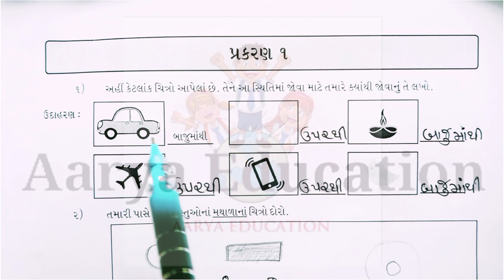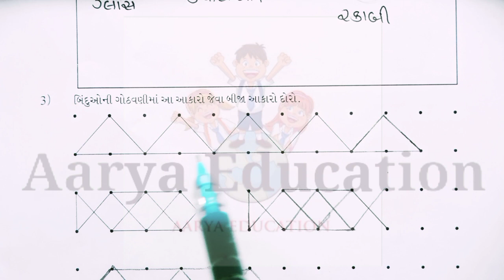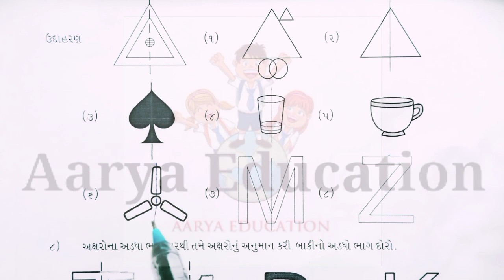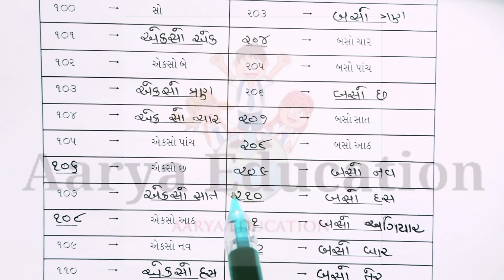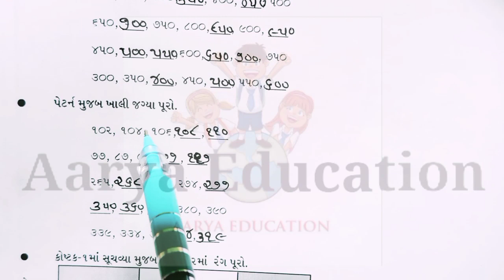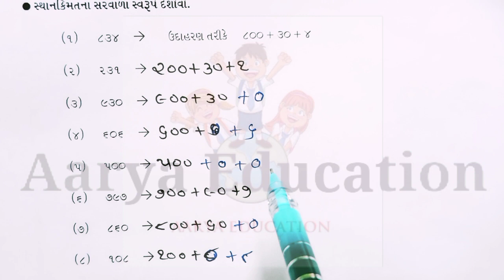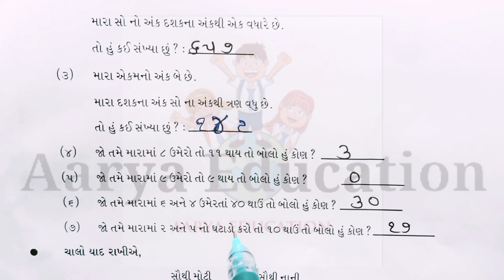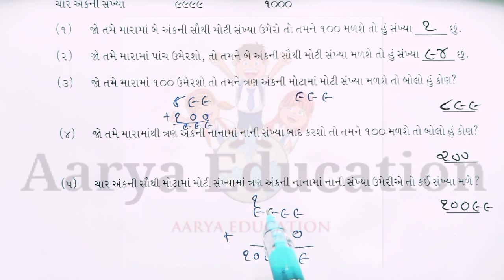Gyansetu dhoran 4 ganit|prakaran1|Bridge course std 4 maths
👉ધોરણ 4 નવી બુક 📚 ગુજરાતી

સંખ્યાજ્ઞાન ૧૦૧ થી ૨૦૦